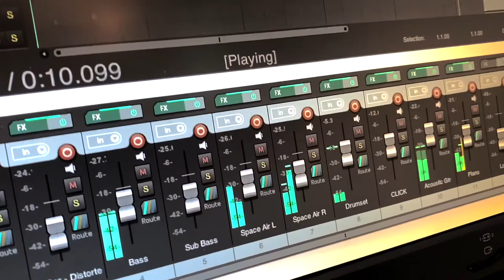Time Stands Still - Rush (Cover)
This is an acoustic arrangement of "Time Stands Still" from Rush's 1987 studio album "Hold Your Fire", in memory of Neil Peart.

Jeffrey Prescott - Vocals, Guitar and Keyboard Programming